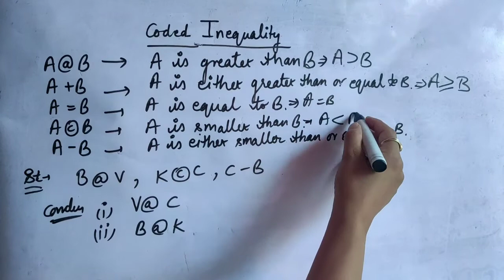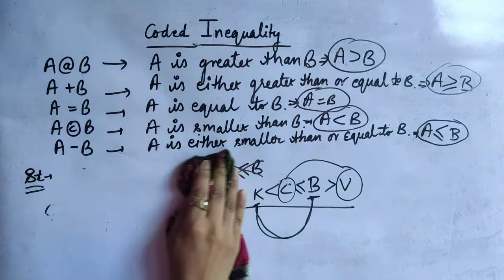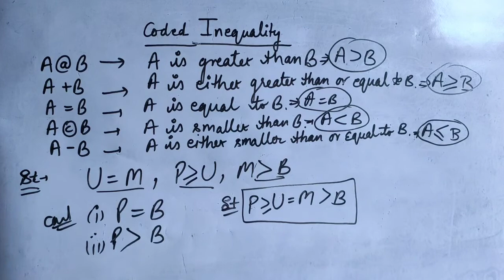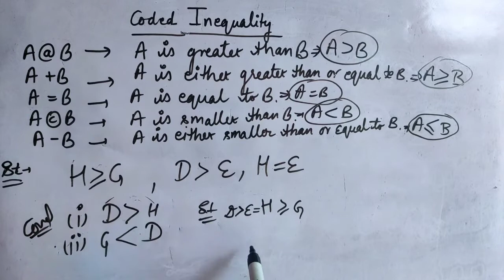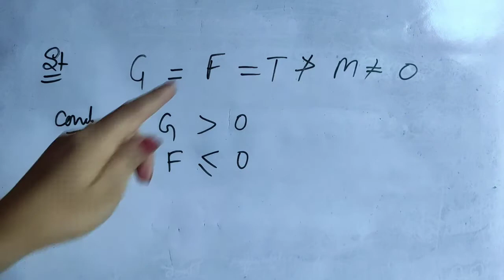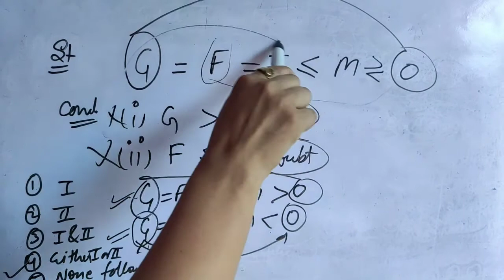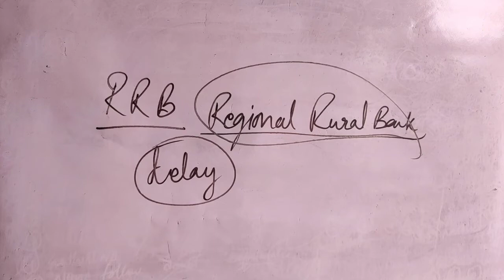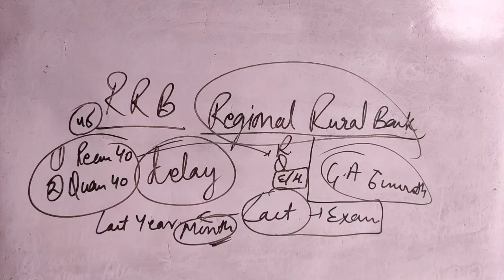INEQUALITY BASICS TO ADVANCE PART 3|| REASONING FOR BANK/SSC || BY KANCHAN MA'AM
HELLO STUDENTS THIS IS KANCHAN KUKRETI YOUR REASONING FACULTY.
IN THIS VIDEO I HAVE DISCUSSED THE BASICS OF INEQUALITY , WHICH IS A VERY IMPORTANT TOPIC FOR VARIOUS COMPETITIVE EXAMS SUCH AS BANK AND SSC. I WILL BE COVERING THE WHOLE TOPIC IN DEPTH.
AND I ASSURE YOU THAT AFTER WATCHING ALL THE PARTS YOU WILL NEVER FACE ANY ISSUE REGARDING THIS TOPIC.
MORE VIDEOS ARE ABOUT TO COME.
AND LIKE THIS VIDEO IF I ADDED SOME VALUE
AND ALSO FEEL TO COMMENT YOUR QUERY DOWN BELOW